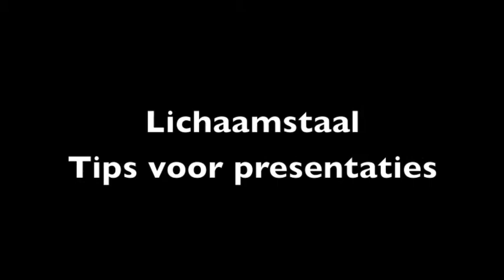Cursus Presenteren - Lichaamstaal Tips voor Presentatie - van de Lichaamstaal Expert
Dit is een mini-Cursus Presenteren, met Lichaamstaal tips voor jouw presentatie. Gebruik krachtige lichaamstaal om te presenteren.
Ontdek de tips van de Lichaamstaal Expert van Vlaanderen.